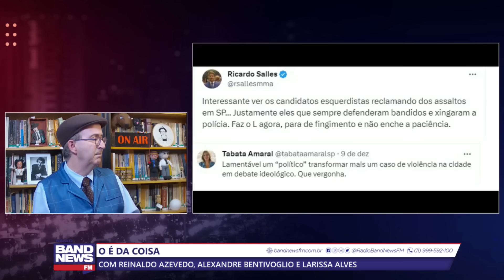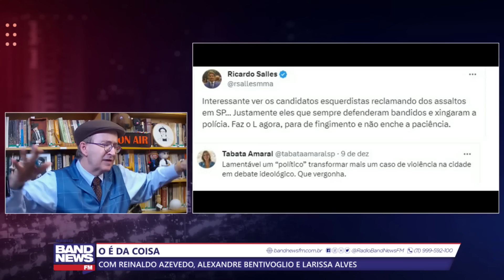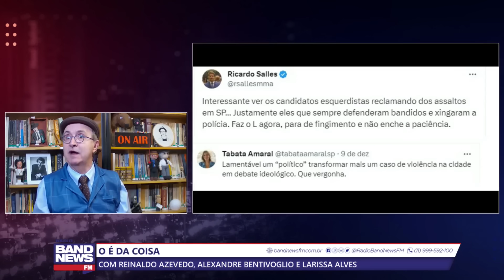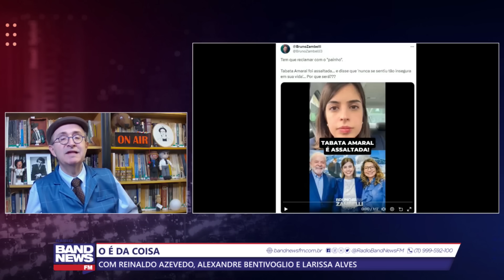Reinaldo: Bolsonaristas estão fora do pacto civilizatório das forças da democracia